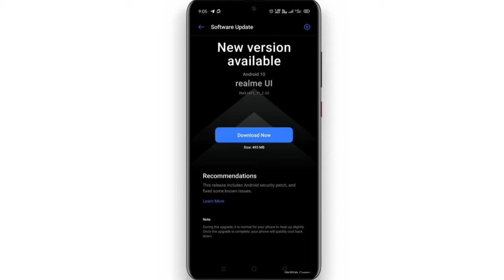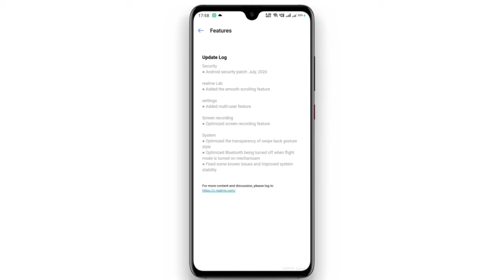Realme 5pro July 2020 update C.05 rolling out add multi user mode & New features realme lab|Anu tech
1. Realme 5pro July update rolling out.😍
2. Realme 5pro July 2020 update rolling out.😍
3. Realme 5pro July update New features add in realme lab.😍
4. Realme 5pro C.05 new ota update.😍